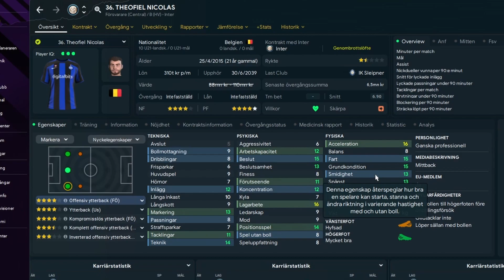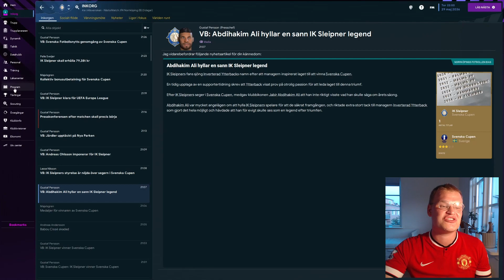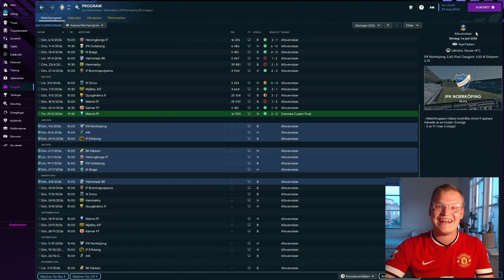SVENSKA CUPEN | Football Manager 2023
Min långkörar-save för FM 23 är live och det är med inga mindre än IK Sleipner. Målet är simpelt, att vinna Allsvenskan. Vägen dit genom Football Manager kommer dock vara extremt tuff.

Jag hoppas innerligt att DU kommer uppskatta den här serien och känna dig delaktig i allt som sker. Så därför hoppas jag att du, om du har några frågor eller funderingar, kommenterar det så lovar jag att jag kommer besvara det på något sätt.

Allt gott!